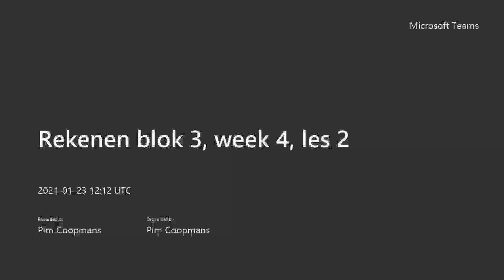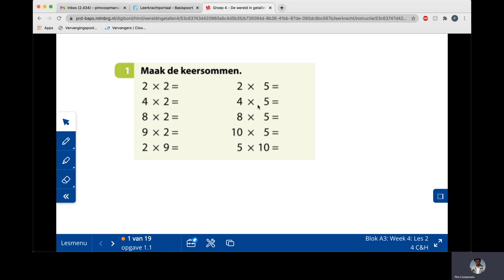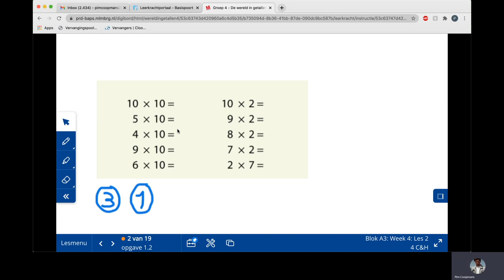Rekenen blok 3, week 4, les 2